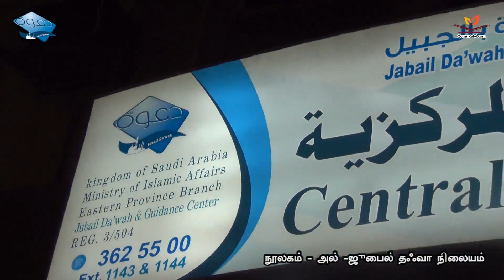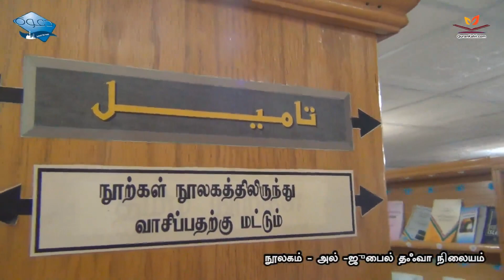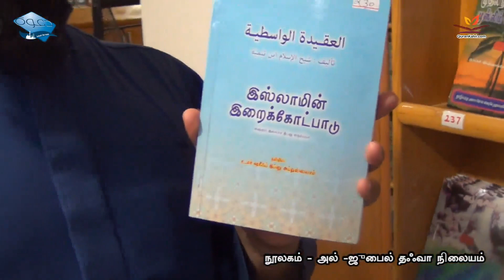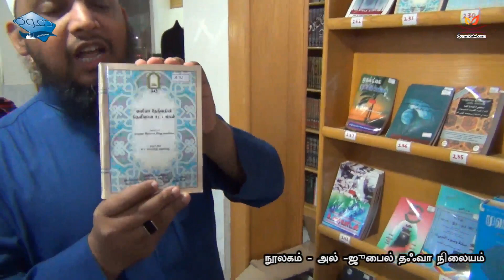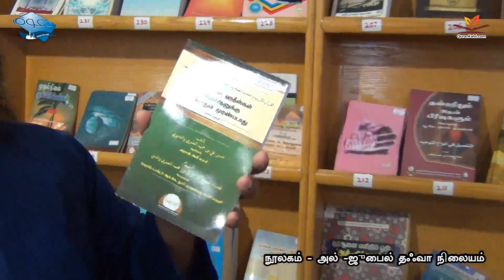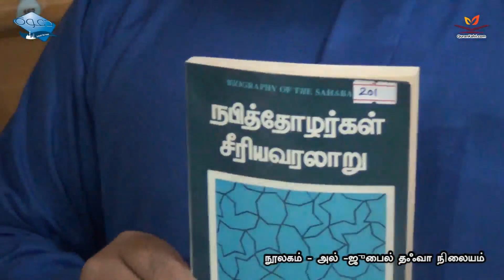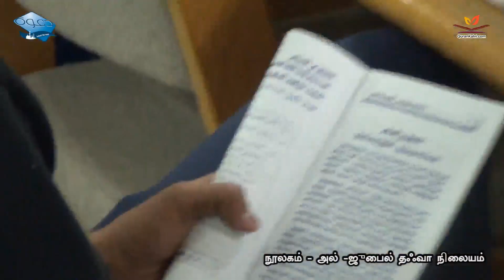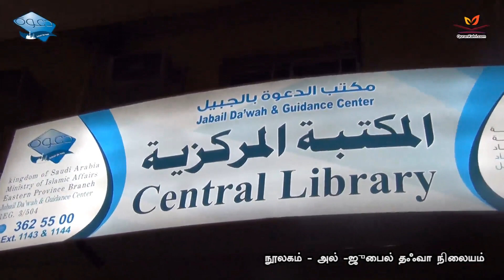நூலகம் ஓர் அறிமுகம் - அல் -ஜுபைல் தஃவா நிலையம்